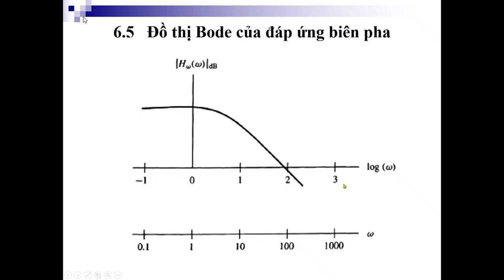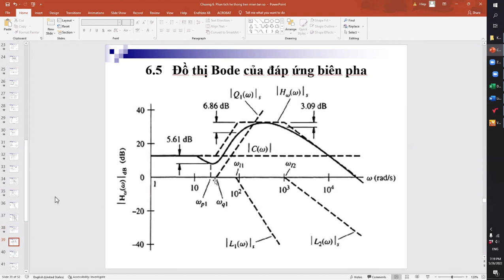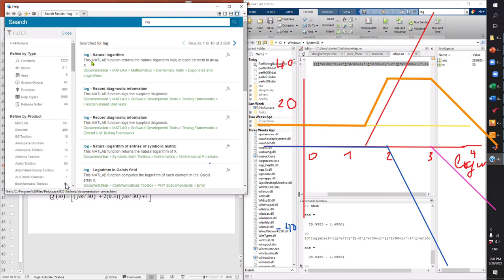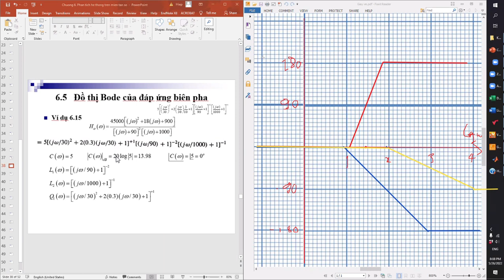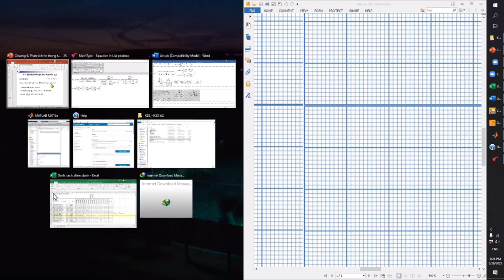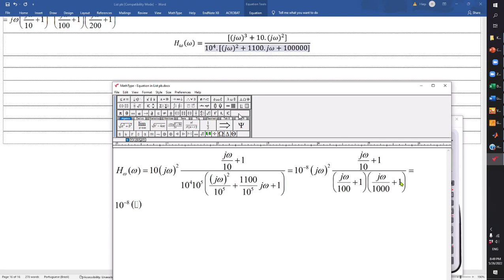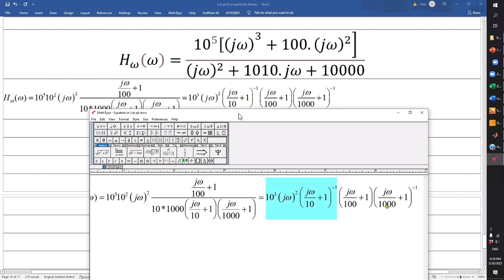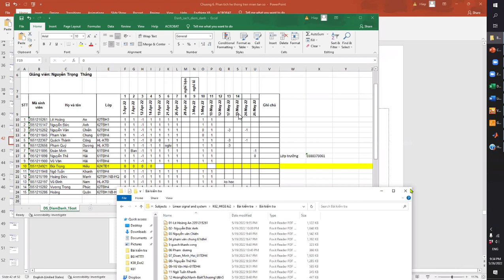cau 5 phan2